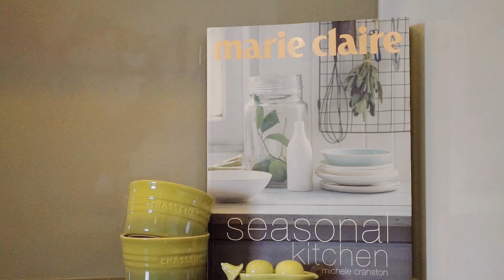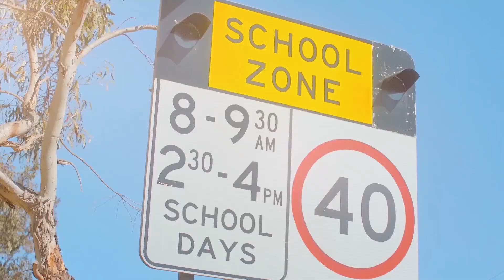Welcome to 64 / 273a Fowler Rd, Illawong | Professionals Shire Partners | Glenn Atlee